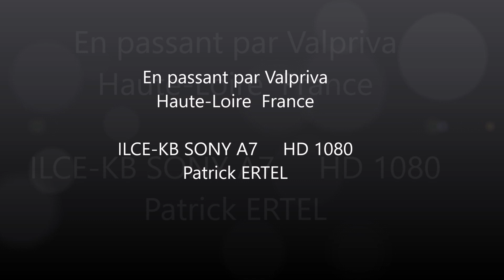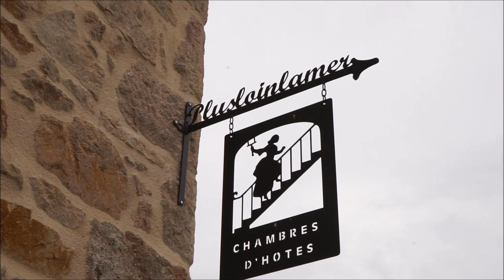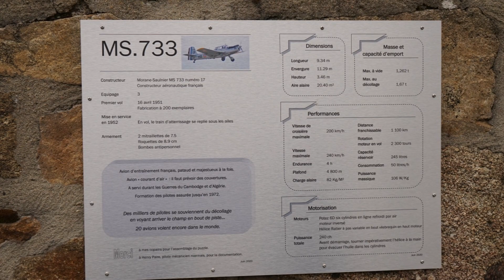En passant par Valprivas Haute Loire center of France ILCE Sony A7 HD1080 Patrick ERTEL